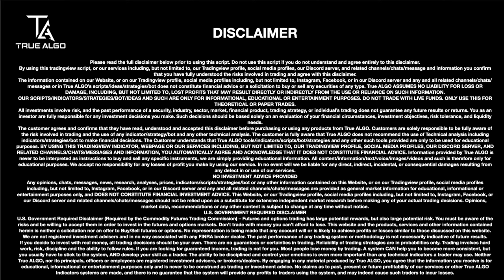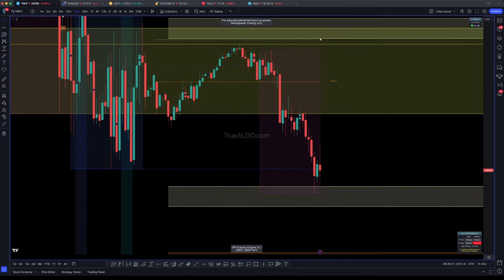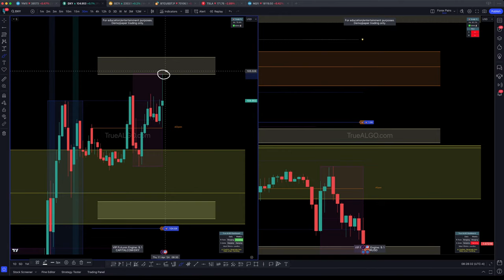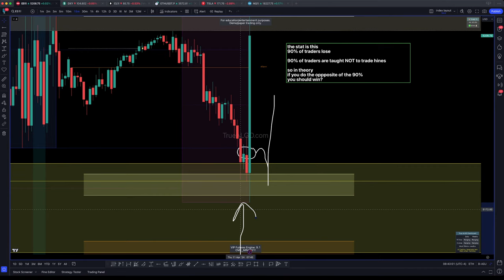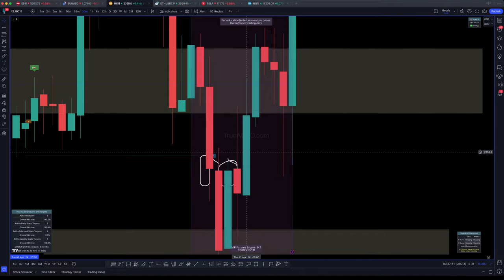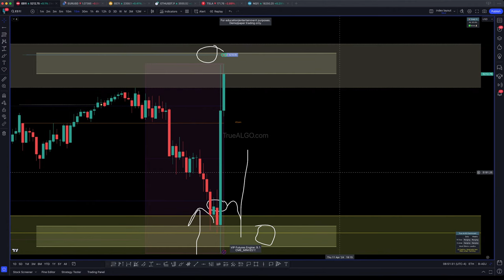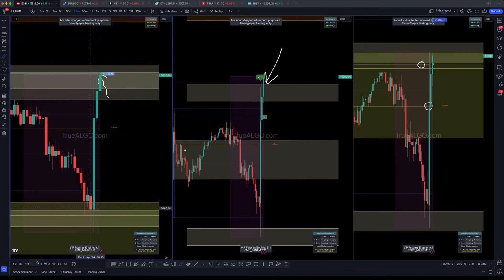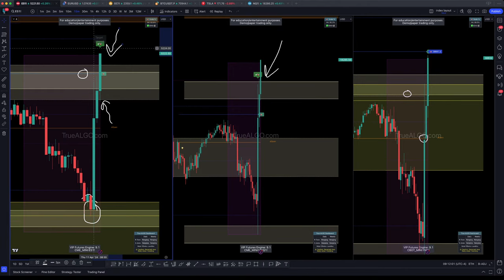PPI Trading Release with True Algo Live - Risk Mitigation Entrance Strategy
Welcome to our True Algo livestream!  Our members get access to live streams 5 days a week during the peak of market volatility.